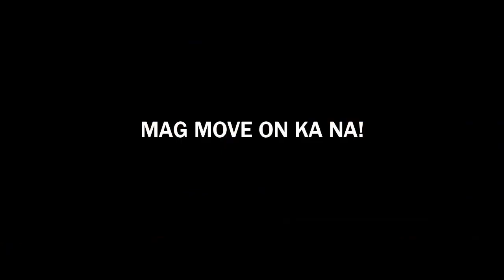MAG MOVE ON KA NA! Part 1: Teaser 2 | Kian Lawrence Mendoza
starring Kian Lawrence Mendoza
Written, Edited and Directed by Gilly Tams
Showing on November 4, 6 and 8, 2019